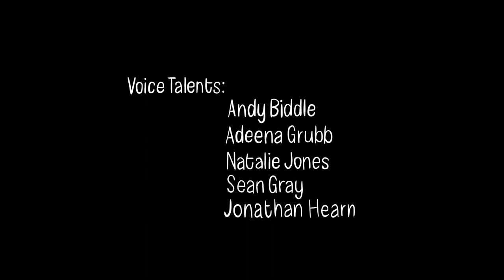Alex and Mr Fluffkins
A collaboration with Andy Biddle!

With quarantine loosening and lifting in places, our puppet Alex has been having a pretty chilled time with his cat Mr Fluffkins and isn’t quite ready to get back to reality yet, and that’s okay 🏡